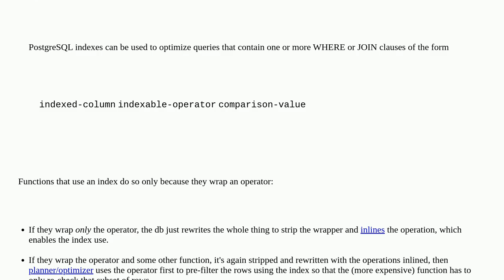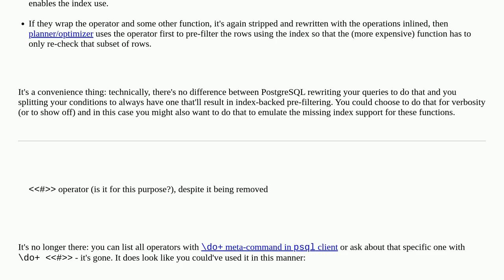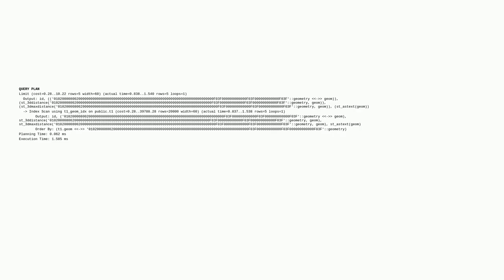Gis: PostGIS min and max distance between bounding boxes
PostGIS min and max distance between bounding boxes

A special thanks goes out to the community

  postgis distance-matrix